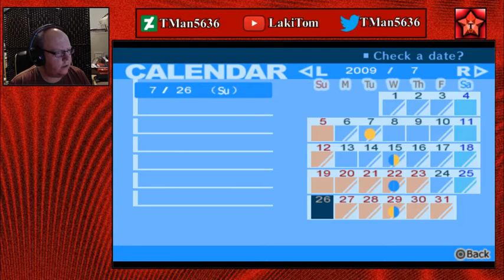Robo Chick/Persona 3 BLIND Part 19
Warning. This Livestream VOD contains bad language and was meant for viewers aged fifteen or over. This is not intended for kids in the slightest. You have been warned.

The new Party Member is quite the ass kicker.